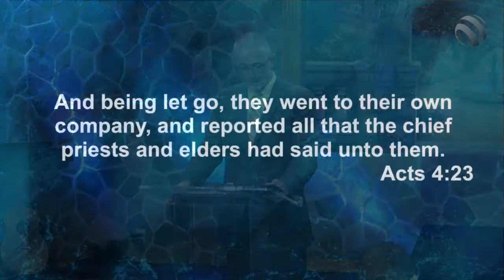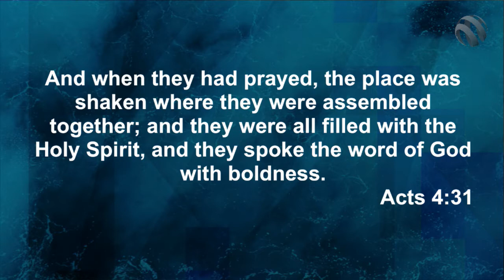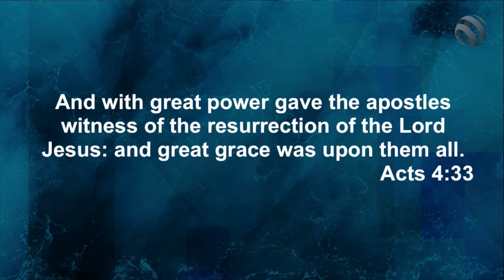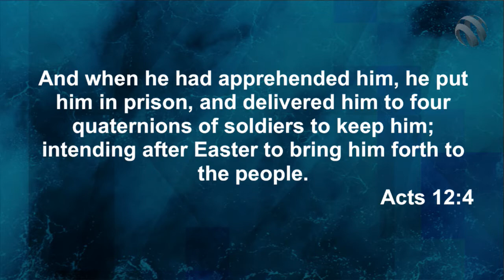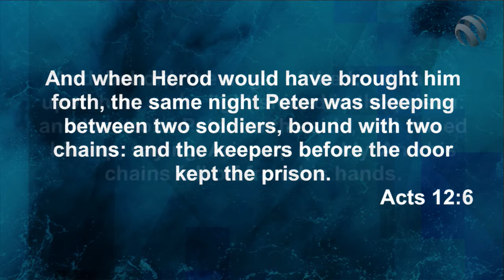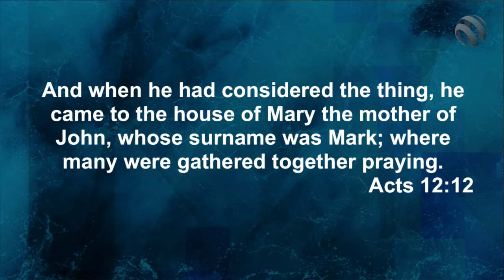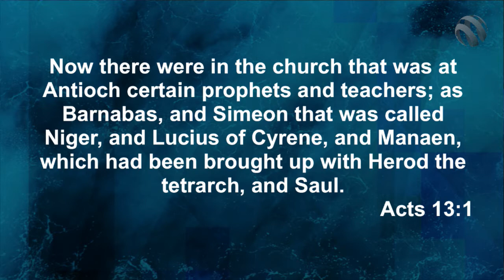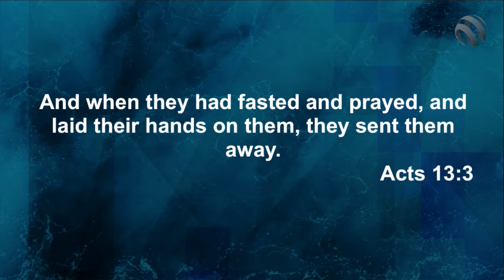7 days of Prayer - Day 1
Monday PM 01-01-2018